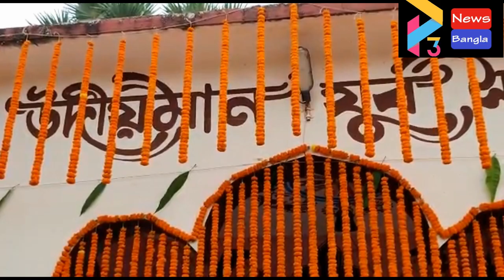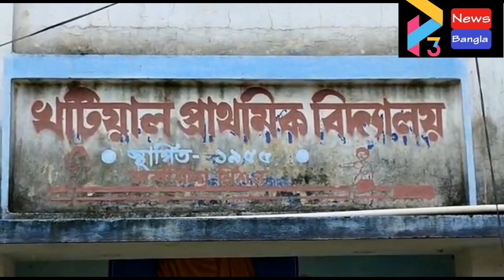BHAGWANPUR BJP MURDER#14 11 21 P3 NEWS BANGLA#